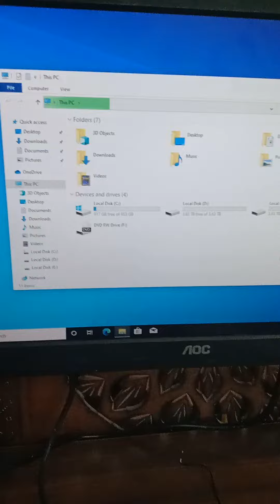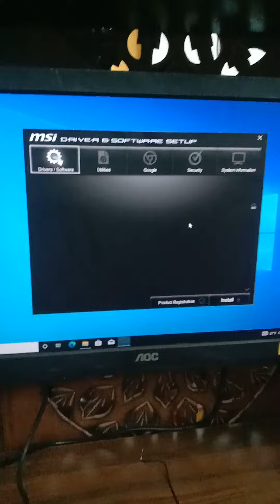how to install motherboard drivers with cd !! motherboard driver install kaise karen pc main.....🖥️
mother board model no := MSI H510M-A PRO
pro series..🤩